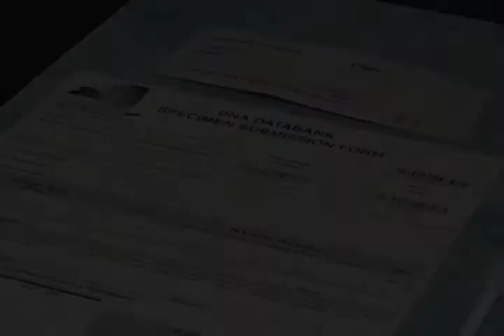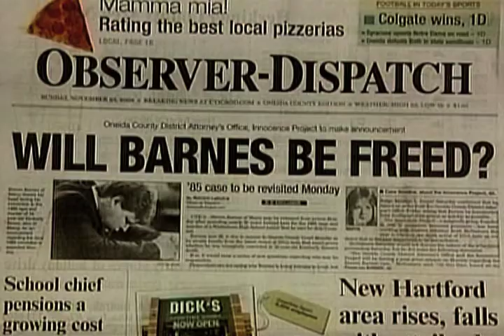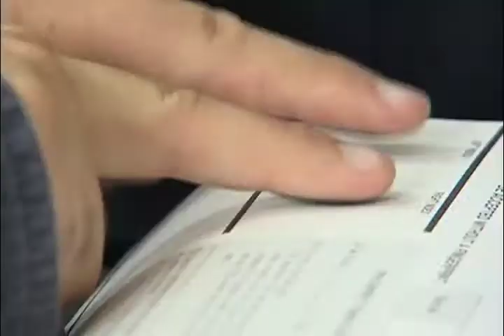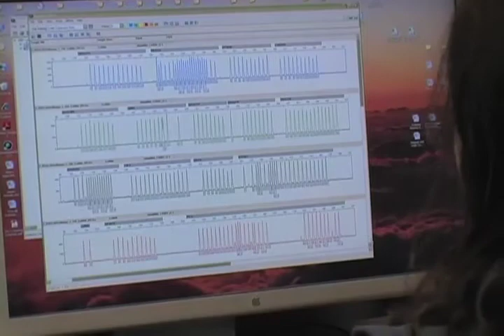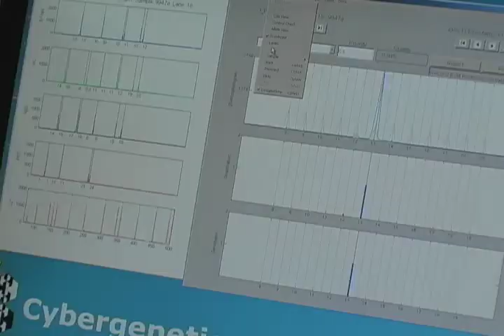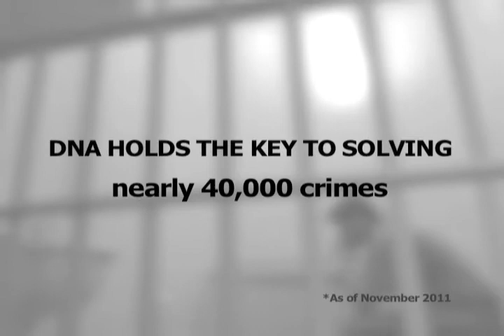Expanding New York State's DNA Databanks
A discussion about the importance of New York State's DNA Databank.